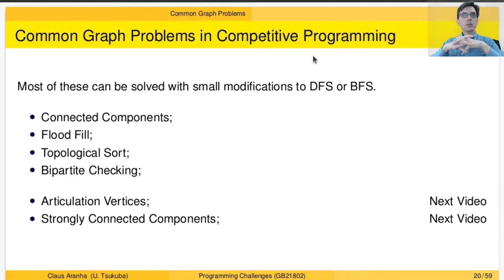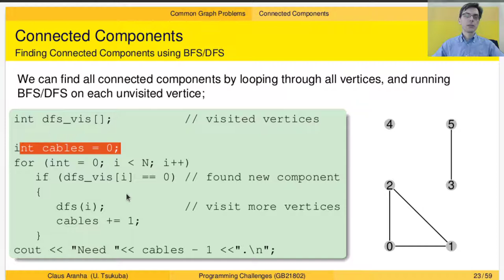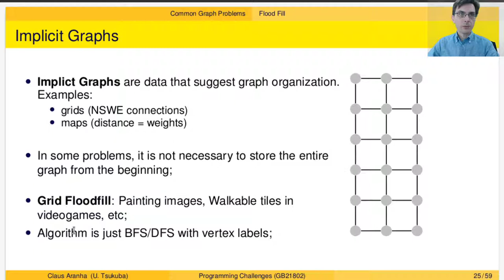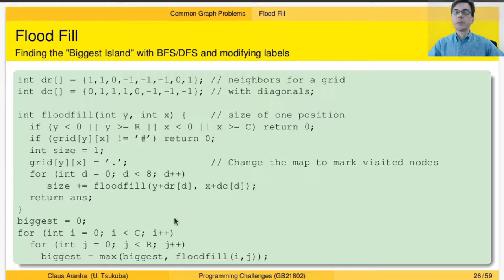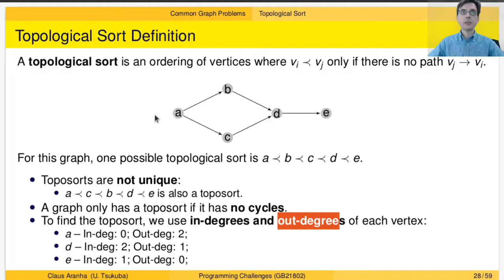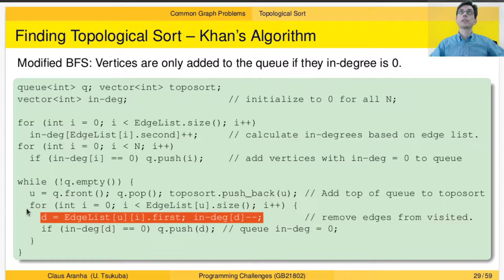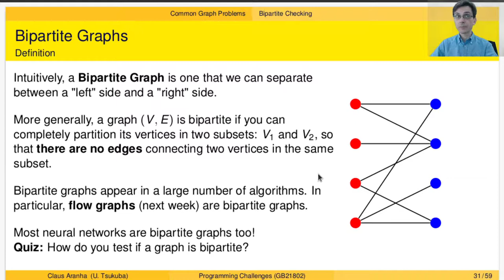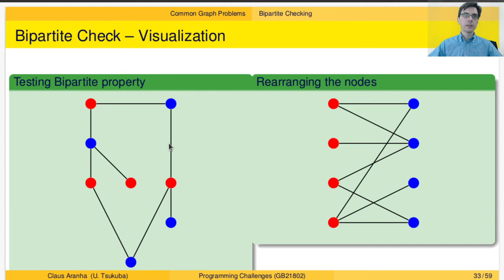プログラミングチャレンジ W05P02 グラフ問題